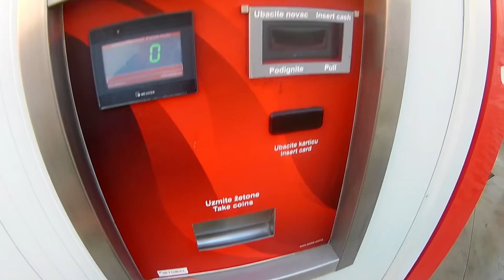VOZNJA KROZ PANCEVO (SRB) 2020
Voznja kroz Pancevo SRBIJA 2020